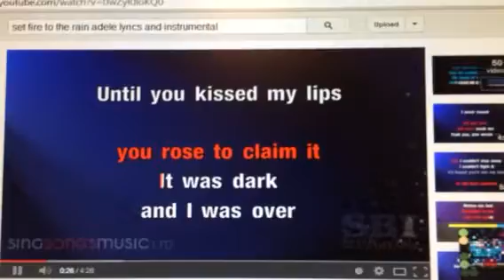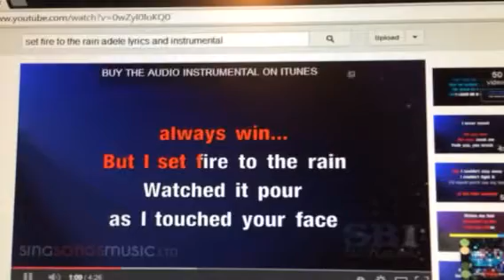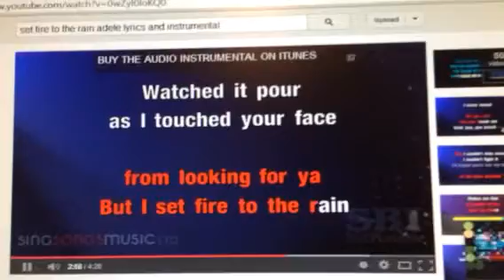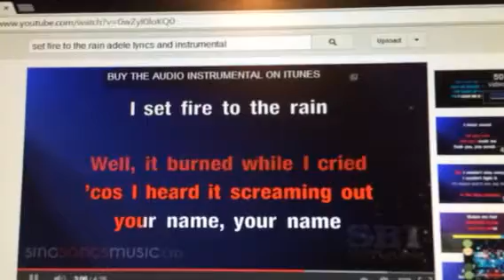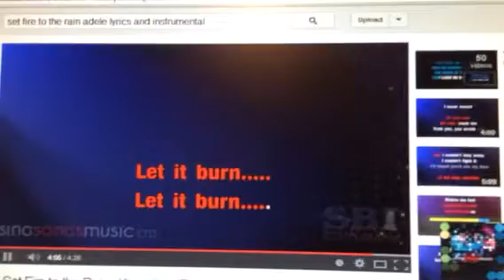Set Fire to the Rain